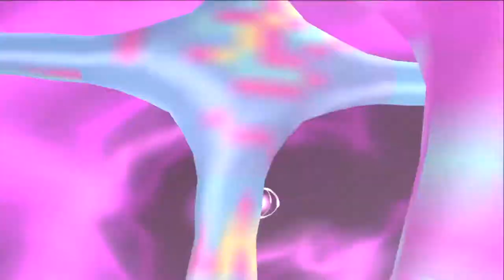Jimmy Neutron: Attack of the Twonkies (PS2) | Part 2